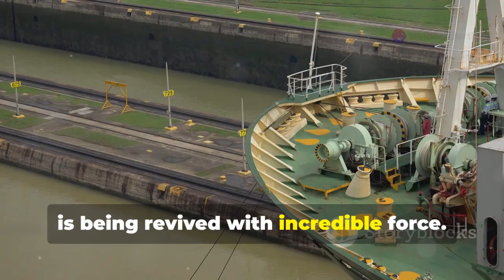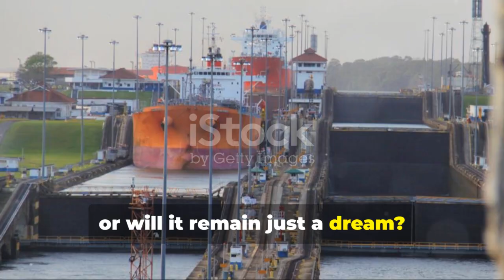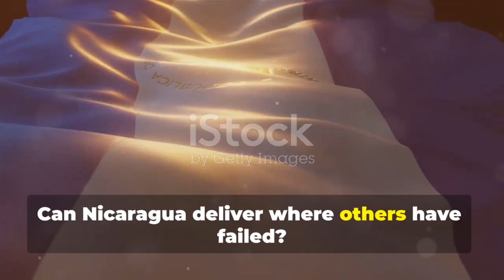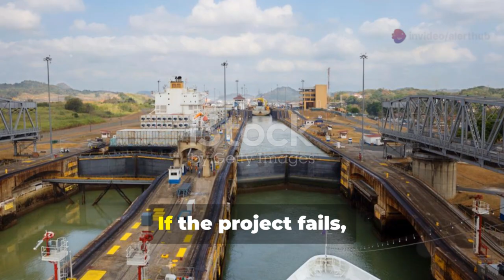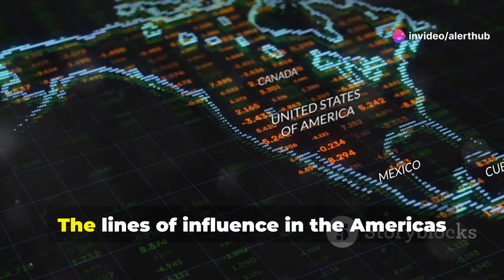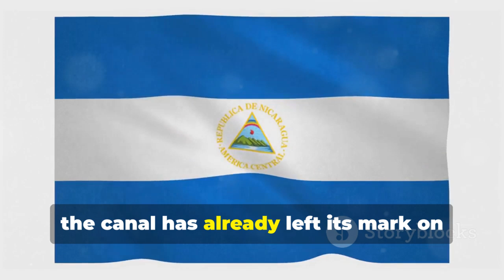Could China’s $50 Billion Canal End Panama’s Monopoly?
China’s plan for a $50 billion canal could be one of the biggest bets in modern infrastructure. But will it be transformative or a cautionary tale? In this video, we explore the technical, environmental, and political hurdles this kind of project must overcome. We also examine alternative canal projects already underway, including the Pinglu Canal, and contrast them with past Chinese efforts to build inter‐ocean canals like the one in Nicaragua.

This content was generated with AI tools and polished by human experts to ensure clarity and depth. We discuss expected transit times, shipping cost savings, who benefits, and who might lose—especially smaller ports and ecosystems.

Major sources include:

Wikipedia’s detailed coverage of the Pinglu Canal: design specs, shipping capacity, route, locks etc.
Wikipedia

Reporting from Caixin Global about the ambitions and financial risk of canal megaprojects in China
Caixin Global
+1

Historical and political context of the US$50 billion Nicaragua canal project via HKND Group, including governmental and embassy responses
China Daily
+2
South China Morning Post
+2